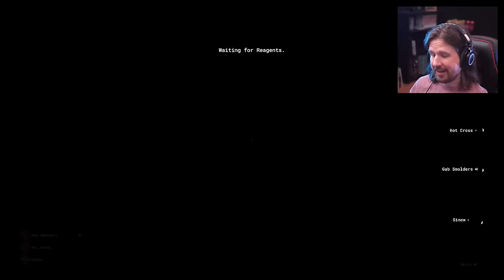Initiate Program X [Outlast Trials - Part 7]